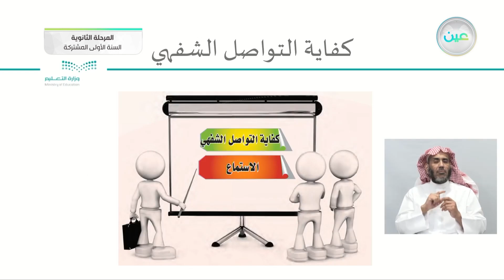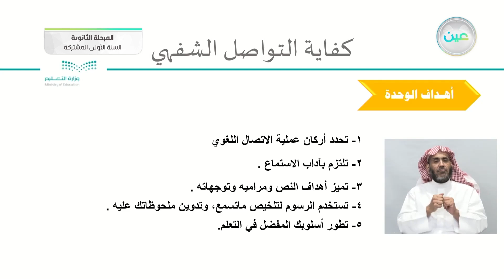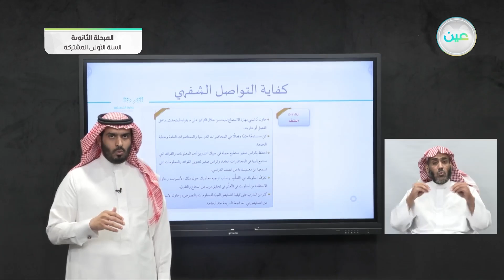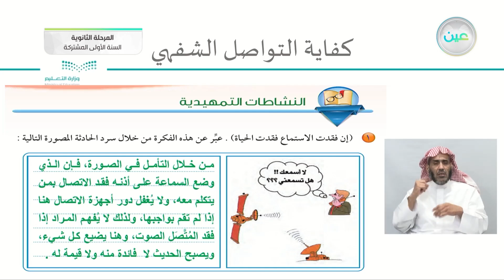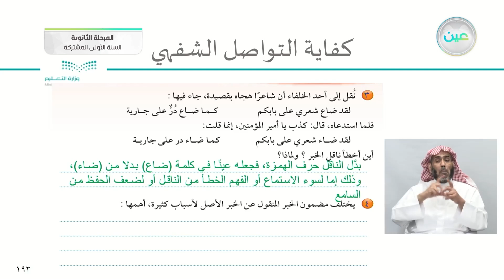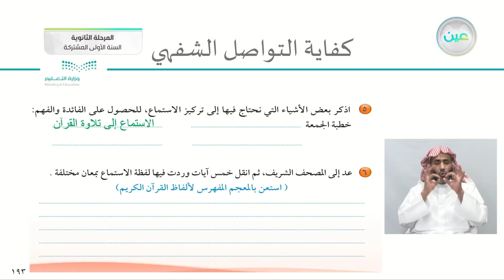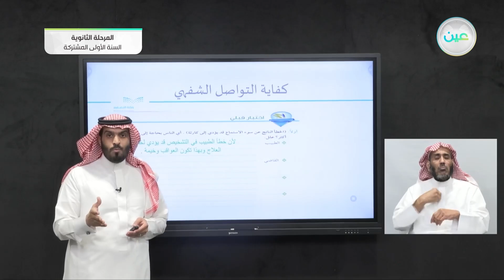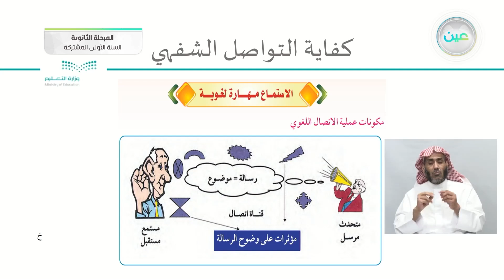الاستماع مهارة لغوية - كفايات لغوية (1-1) - السنة الأولى المشتركة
الحصة الأولى - الأربعاء - الأسبوع العاشر - السنة الأولى المشتركة